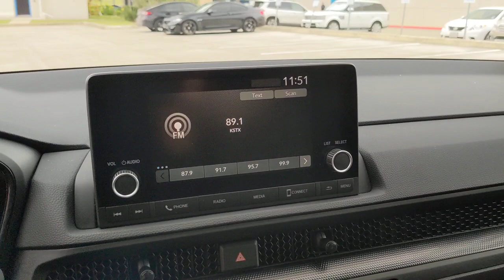2023 Honda CR-V Hybrid San Antonio, Austin, Houston, Boerne, Dallas, TX H230815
Crystal Black Pearl New 2023 Honda CR-V Hybrid Sport  available in San Antonio, Texas at Gunn Honda. Servicing the Austin, Houston, Boerne, Dallas area.

Gunn Honda
14610 IH-10 W